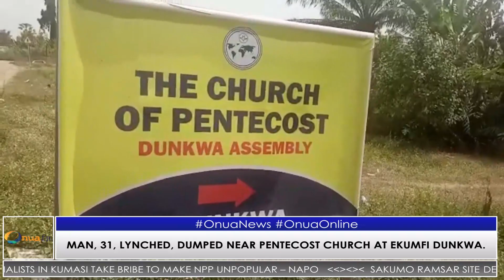A man in his early 30s has been lynched at Ekumfi Dunkwa near Mankessim.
A man in his early 30s has been lynched at Ekumfi Dunkwa near Mankessim in the Ekumfi District of the Central Region.